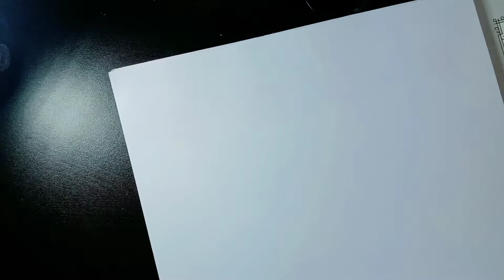Draw Pokemon in 6 steps.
In this video, you will learn how to draw a Pokemon . Learn to draw a Pokemon easy drawing
Thank you